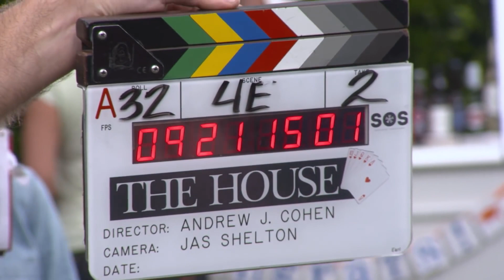‘The House’ Behind The Scenes Bloopers